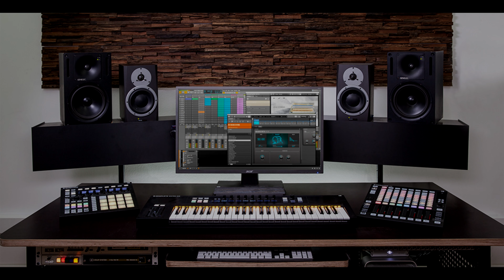Zouk instrumental - Paradis lanmou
Prod RMX M@nu